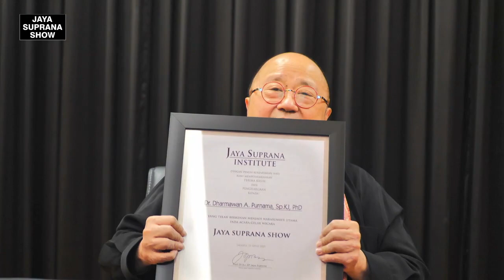Jaya Suprana Show- dr. Dharmawan A. Purnama, Sp.KJ - Mengatasi Gangguan Phycology Dimasa Pandemi